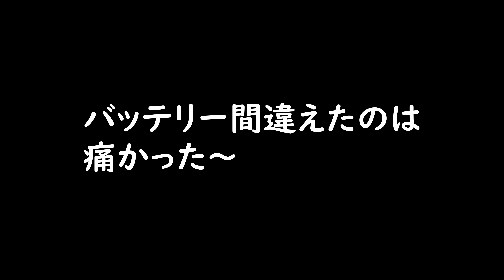【Vlog012】近くまで行ったからお台場で写真撮ろうと思ったけど・・・ ＃51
ちょっと霞がかかってたけど、仕事で近所まで行ったから
お台場で写真撮り歩こうと思ったけど・・・の巻

撮影機材
CANON EOS 1DX Mark II
CANON EF24-70 F2.8 L II
CANON EF100-400mm F4.5-5.6L IS II USM